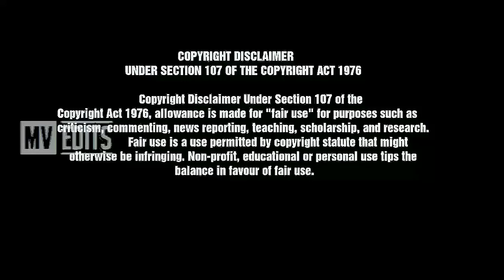Ey Inge Paaru x Thor || Velayilla Pattadhari || Dhanush || Anirudh || Chris Hemsworth || MV EDITS